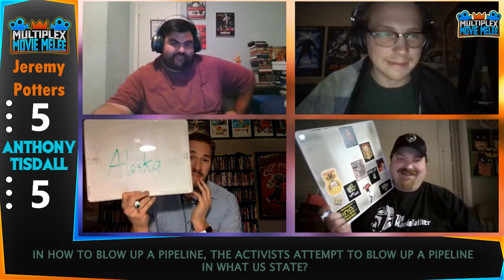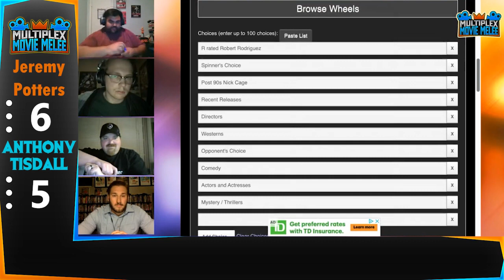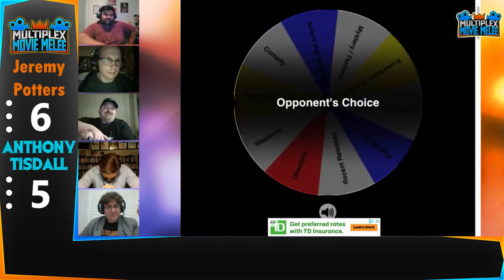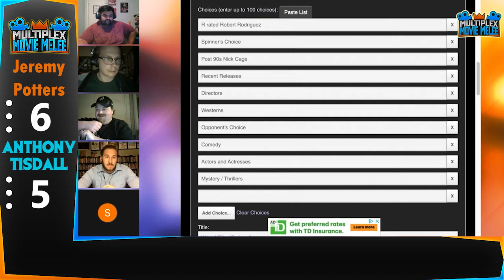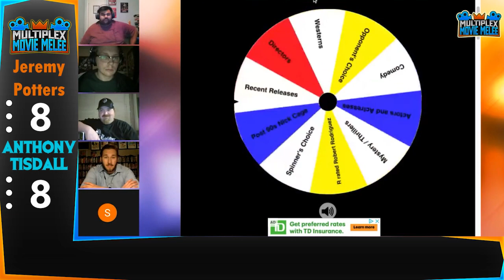Movie Melee: Jeremy Potters vs Anthony Tisdall